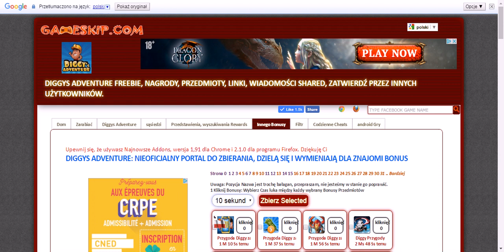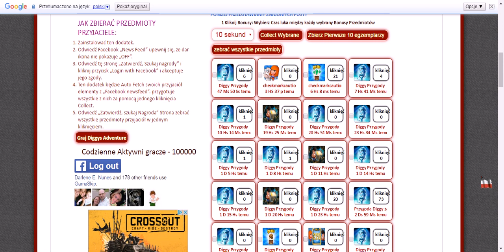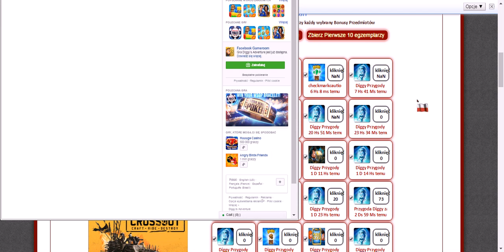KORZYSTANIE Z GameSkip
Zapraszam na naszą stronę internetową wersja beta